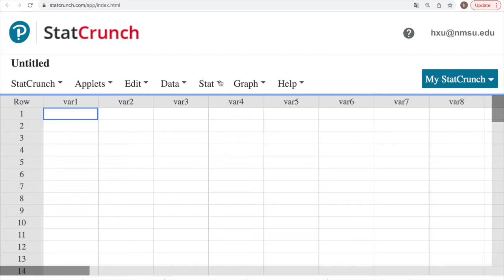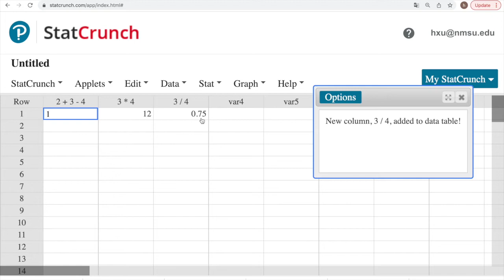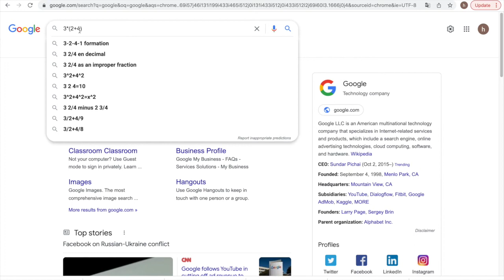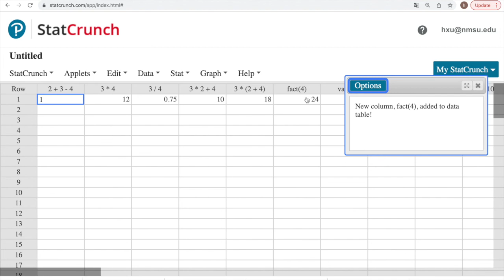How to Use StatCrunch as a Calculator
In StatCrunch, you click Data, Compute and then Expression. You could use StatCrunch as a calculator here.